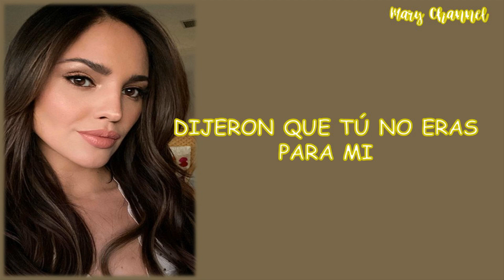LA PLAYA - EIZA GONZALEZ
"La playa" è una canzone cantata da Eiza Gonzalez.